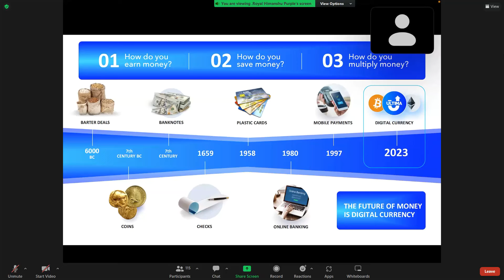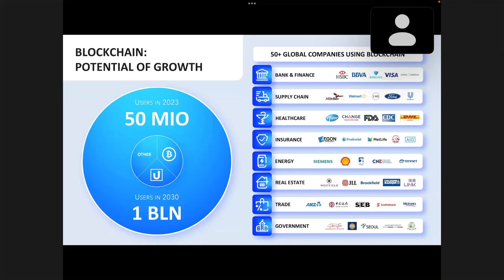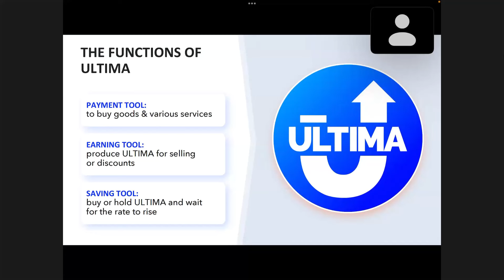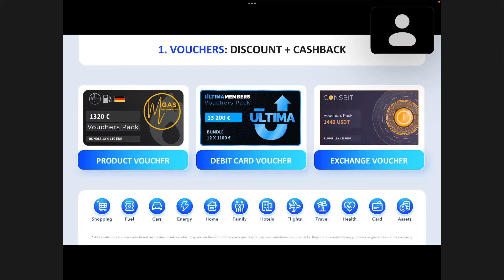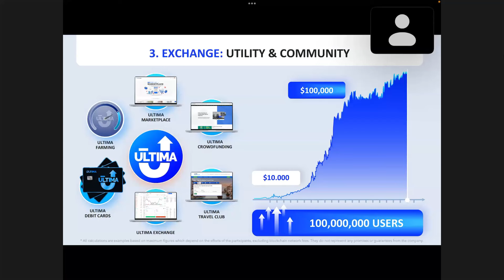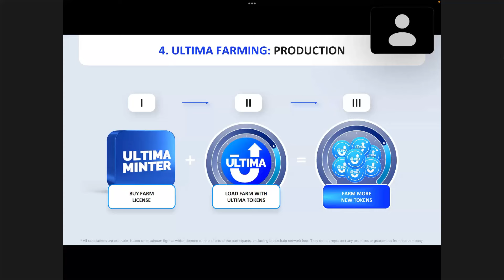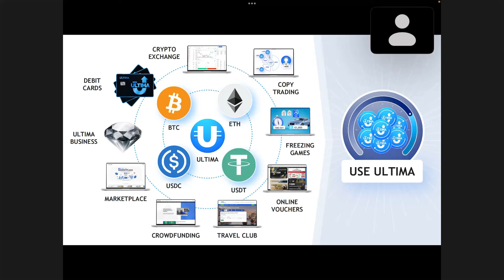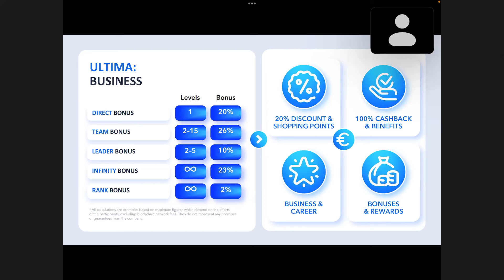𝐍𝐞𝐰 🔥𝐔𝐥𝐭𝐢𝐦𝐚 🎯𝐂𝐚𝐬𝐡𝐛𝐚𝐜𝐤 𝐏𝐨𝐰𝐞𝐫𝐏𝐨𝐢𝐧𝐭 𝐏𝐫𝐞𝐬𝐞𝐧𝐭𝐚𝐭𝐢𝐨𝐧 𝐀𝐧𝐝 𝐓𝐡𝐞 𝐌𝐨𝐭𝐢𝐯𝐚𝐭𝐢𝐨𝐧𝐚𝐥 𝐒𝐩𝐞𝐞𝐜𝐡 𝐎𝐟 𝐓𝐡𝐞 𝐏𝐥𝐚𝐭𝐢𝐧𝐜𝐨𝐢𝐧 𝐋𝐞𝐚𝐝𝐞𝐫𝐬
Plc ultima cashback
plc ultima